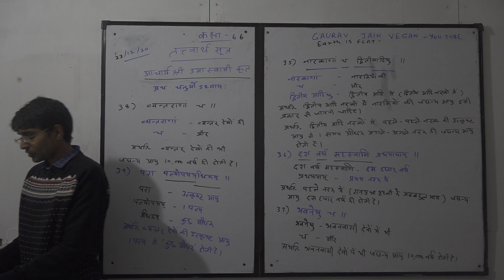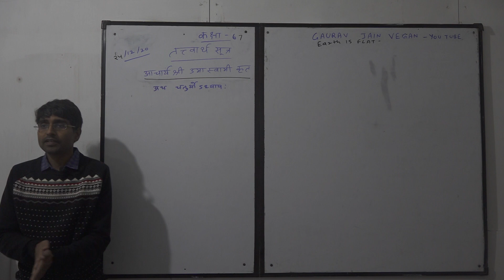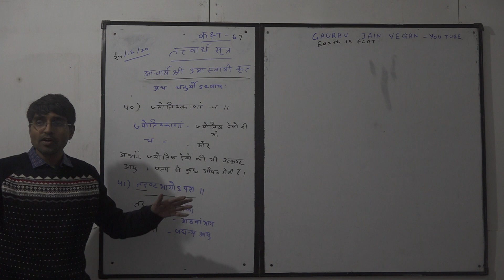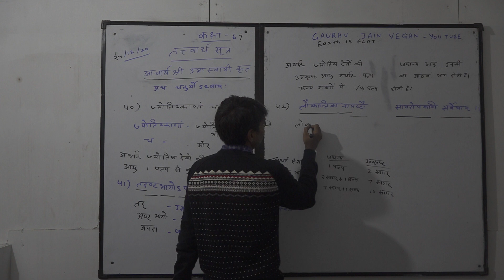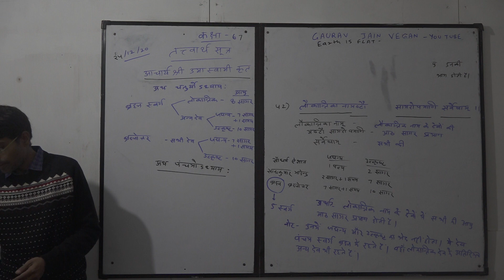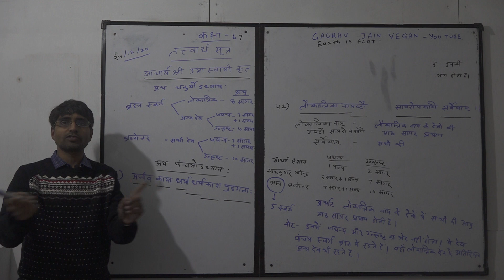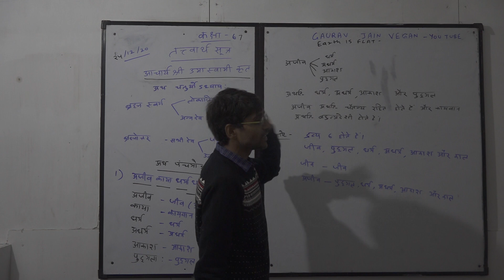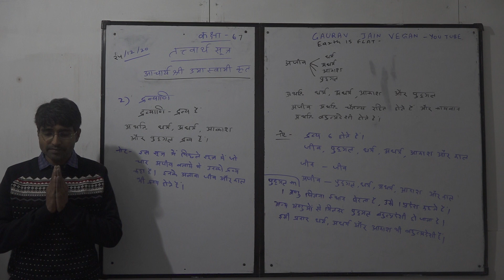तत्त्वार्थ सूत्र Class-67 (24/12/2020)